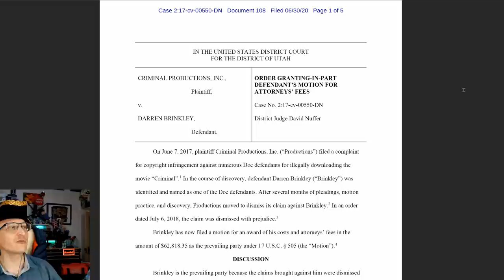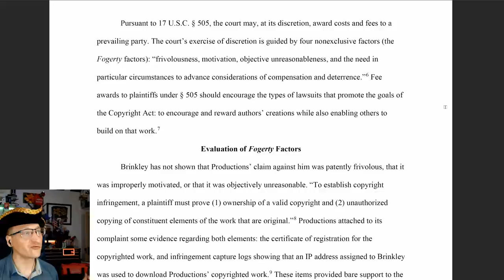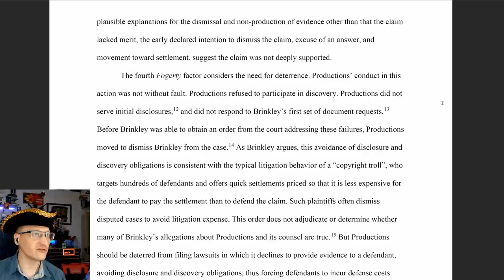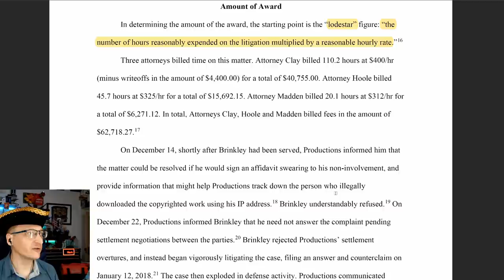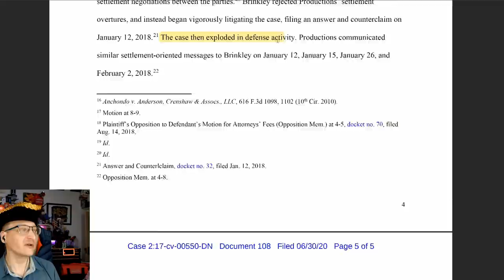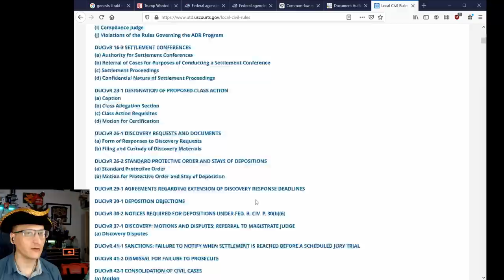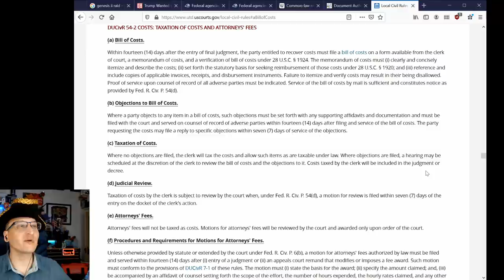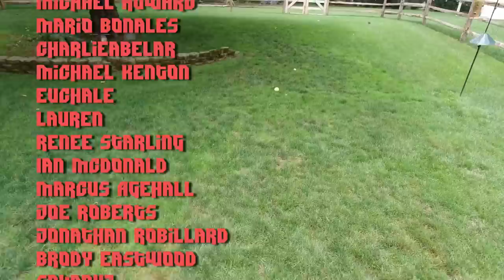File-Sharing Defendant WINS but LOSES $58,000.00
A brave defendant has won his case against notorious copyright troll Criminal Productions. But the costs were high. Shouldn't the defendant get all of their attorney's fees back?

* COMMUNITY! *

Special Thanks To:
** BU1 Simmons **